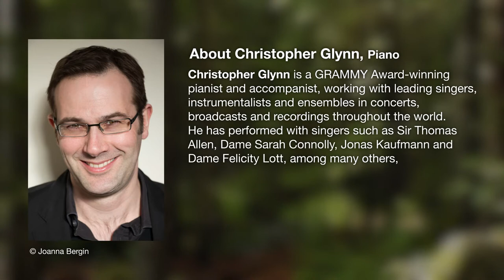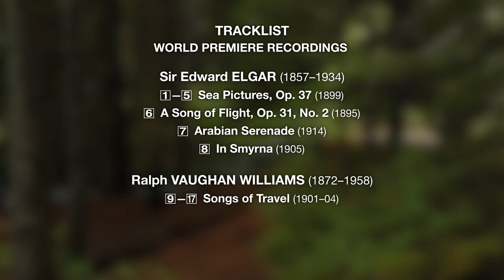Matthew Gee presents Trombone Travels, Vol. 2 – Music by Elgar, Stanford & Vaughan Williams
This second volume of Trombone Travels continues with Matthew Gee’s exploration of three great cycles of early 20th-century British song. Elgar’s Sea Pictures evoke lullaby and turbulence alike, Vaughan Williams’ Songs of Travel chart a wanderer’s lonely journey through the landscape, and in Songs of the Sea Stanford’s music embraces both the sombre and the exhilarating, with Gee joined by a trombone chorus to emulate the male voice choir. Throughout the recital Gee lavishes colouristic effects, the use of mutes, and subtle inflections that reinforce the trombone’s unique ability to mimic vocal techniques.

Matthew Gee has been principal trombone with the Royal Philharmonic Orchestra since 2010, and also holds principal positions with the Aurora Orchestra and Septura. He is on the teaching faculty at the Royal Academy of Music in London, and is an active soloist. His passion for the trombone has driven him to release two solo albums – Paradiso e inferno and Matthew Gee’s Amazing Sliding Circus – and Schubert’s entire Winterreise on Naxos. Gee has performed with orchestras and ensembles all over the world and has recorded many film and television scores. As a soloist Gee has performed internationally and has had a number of works written for him. He has performed and taken masterclasses at many festivals. Gee is president of the British Trombone Society and takes an active part in promoting the trombone and developing its repertoire. He is a Getzen artist.

Critical acclaim for Trombone Travels Vol. 1:

‘Matthew Gee is a master of his instrument, with a suave tone and immaculate technique, and is ably supported at the piano by the equally expressive playing of Christopher Glynn. Both of them are well recorded. Clearly, much careful thought went into this endeavor.’ – Fanfare

‘Matthew Gee, principal trombone of the Royal Philharmonic and the brass ensemble Septura, has what I would consider perfect tone—pure, full, and warm in all registers—and he has the enviable ability to handle the highest notes with seeming ease. Beautiful piano playing by Christopher Glynn.’ – Barry Kilpatrick, American Record Guide

‘The more lyrical, introspective songs provide ideal showcases for Gee’s smooth sonority and prodigious breath control; check out his honey-filled legato control in ‘Der Lindenbaum’, or those seamless and suave interval leaps in ‘Rast’. Pianist Christopher Glynn matches his partner’s singing tone with seamlessly dovetailed support.’ – ClassicsToday.com